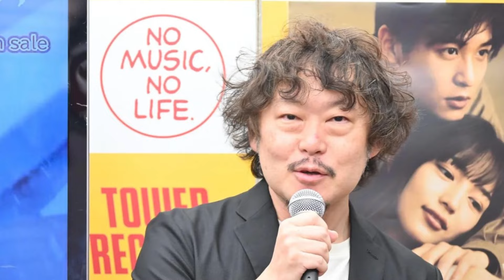目黒蓮から「ひたすら走ってる」と言われ…『silent』村瀬健Pが明かす撮影エピソード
木曜劇場『silent』のBlu-ray&DVD発売を記念して、本作の村瀬健プロデューサー（以下、村瀬P）によるトークイベントが、8月31日に行われました。
‹『silent』村瀬健P「目黒蓮くんから、DVD発売おめでとう」って来た›
『silent』は、2022年10月〜12月に放送。主人公の青羽紬（あおば・つむぎ／川口春奈）が、かつて本気で愛した恋人である佐倉想（さくら・そう／Snow Man・目黒蓮）と、音のない世界で“出会い直す”という、切なくも温かいラブストーリーです。
丁寧な脚本・演出とキャスト陣の熱演により、大きな話題となった本作。TVerでの再生回数は歴代最高の計7300万回超え、全11話のうち9話がX（旧Twitter）で世界トレンド1位を獲得、ロケ地に多くのファンが訪れるなど、社会現象を巻き起こしました。

IMPORTANT!